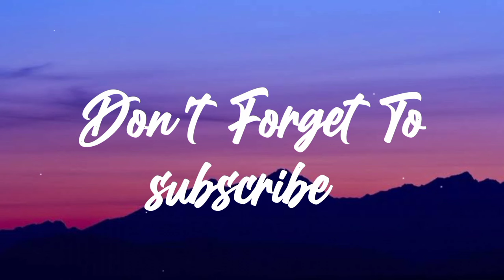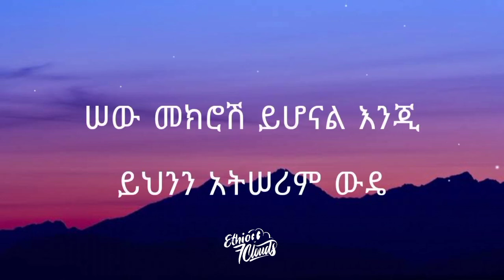🛑 Tamrat Desta Sewmekrosh Lyrics Ethiopian Music